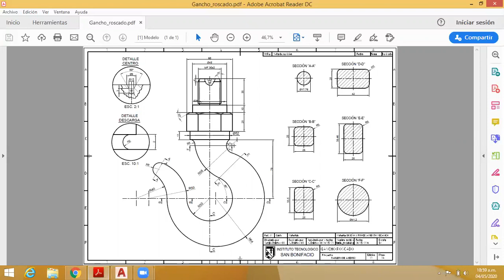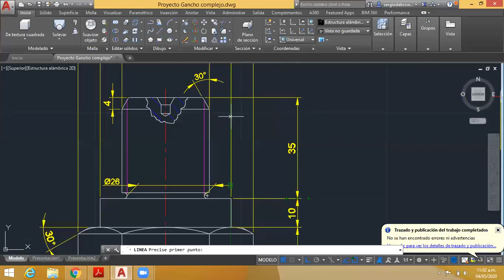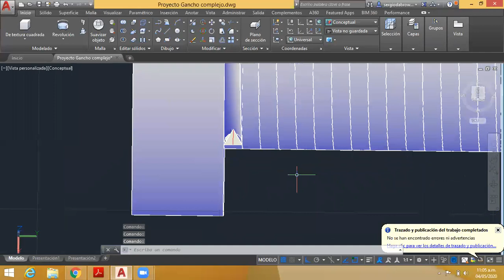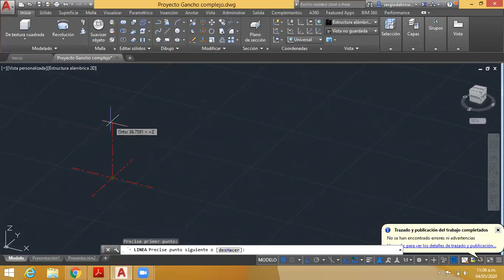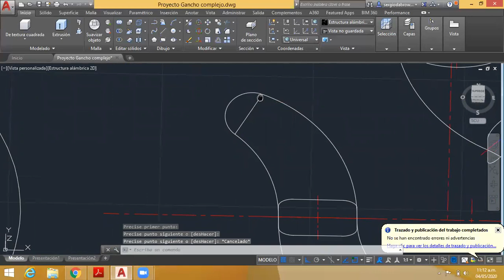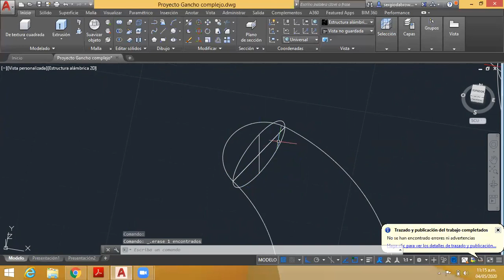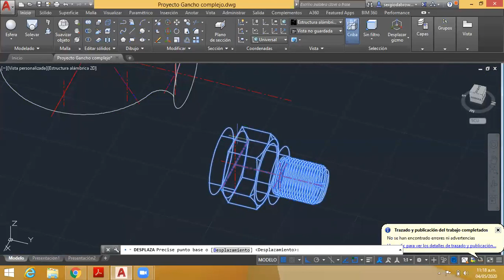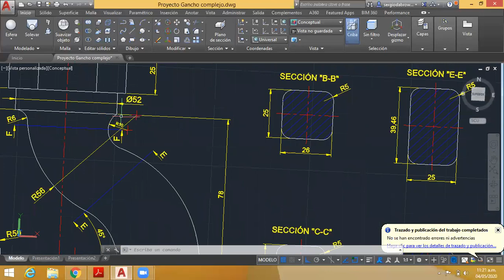Modelado 3D Gancho Roscado con solevado, revoluvión, barrido y extrusión.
Prof. Sergio Dabrowski. Video realizado para los alumnos en el marco de la continuidad pedagógica durante el aislamiento social preventivo debido a la pandemia COVID-19.